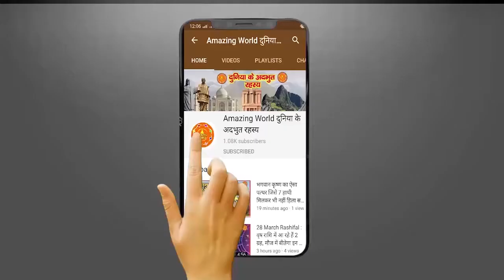विदेशो में स्थित 10 अनोखे भारतीय मंदिर ,जानिए पूरी जानकारी | 10 Mysterious Temple In Foreign|Amazing